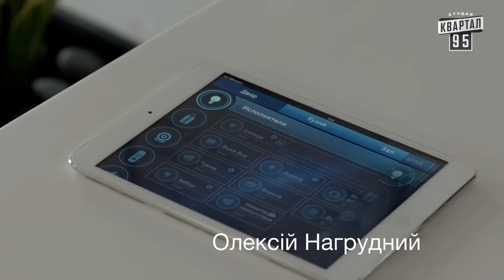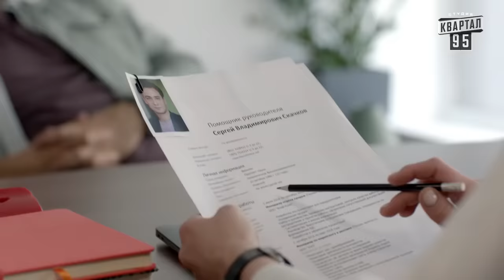СМОТРИМ мелодраму "Семья на год". Все Серии подряд! Лучшие кино и сериалы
В центре сюжета – успешная HR-менеджер Марина. Она давно разочаровалась в мужчинах, но все ее мысли заняты вопросом, как стать матерью для славного мальчика Дениса. Она собирает необходимые документы и справки, но из-за старого конфликта с одноклассницей Светой, которая теперь работает в социальной службе, ей отказывают в усыновлении Дениса под предлогом того, что Марина не замужем.

В ролях: Любава Грешнова, Кирилл Жандаров, Александр Безверхий (II), Слава Красовская, Станислав Боклан, Алексей Нагрудный, Сергей Улашев, Евгений Ефремов, Евгения Мякенькая, Александр Ярема, Виталина Библив и другие.

Привет всем! Рады вас видеть на нашем новом канале Дом хорошего кино. Канал про кино, здесь вы найдете фильмы на любой вкус, это комедии, мелодрамы, детективы, криминал, сериалы и многое другое.